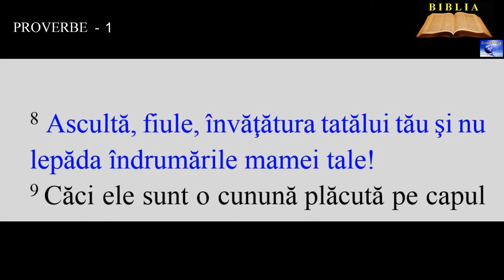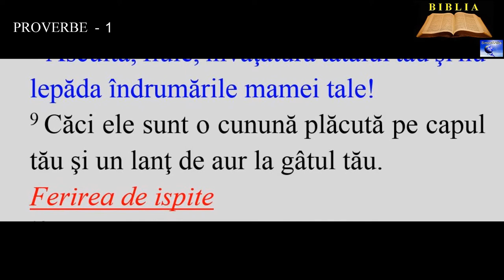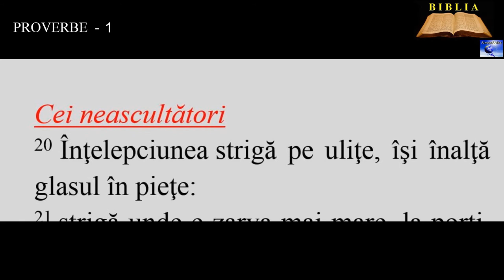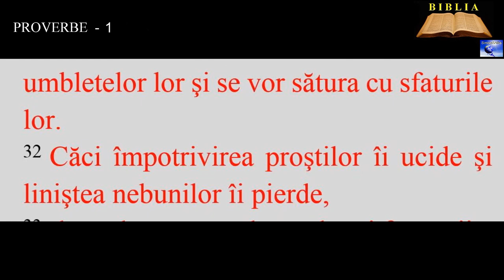PROVERBELE - 1 Strigarea înţelepciunii ( Pildele lui Solomon)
7.  Frica de Domnul este începutul ştiinţei, dar nebunii nesocotesc înţelepciunea şi învăţătura.
8.  Ascultă, fiule, învăţătura tatălui tău şi nu lepăda îndrumările mamei tale!